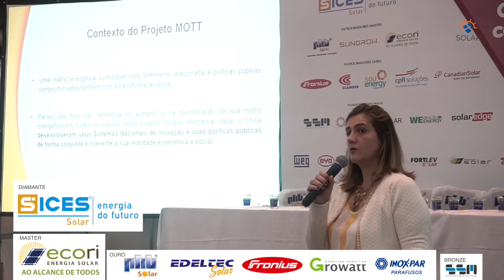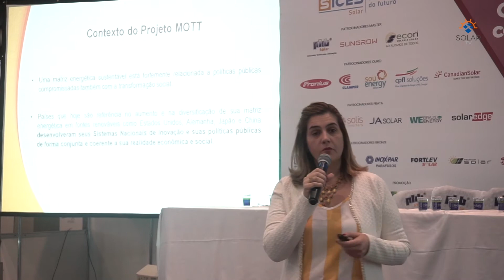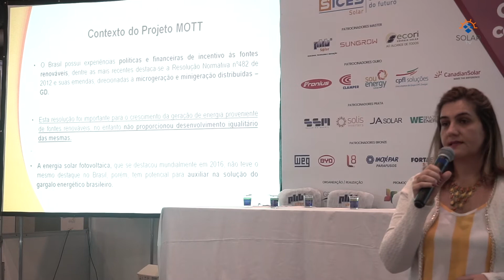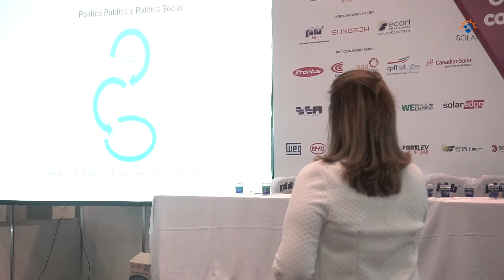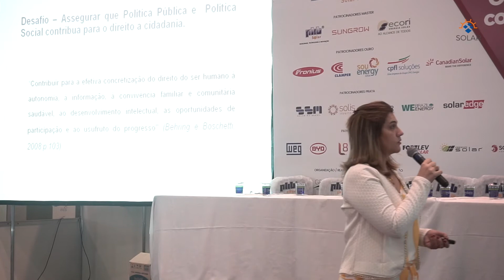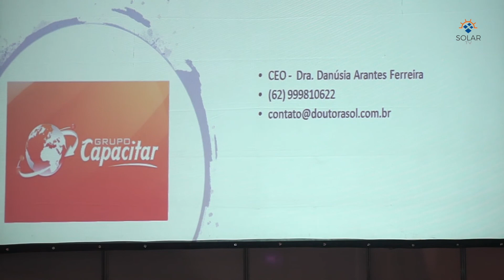Politicas Públicas em GD, Danusia Arantes sobre Projeto MOTT, CBGD | EXPOGD 2019